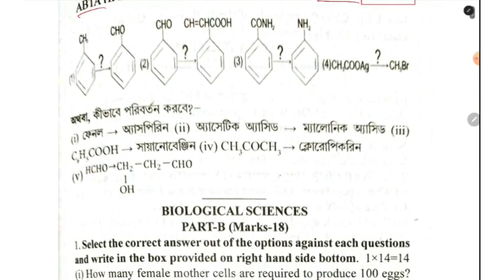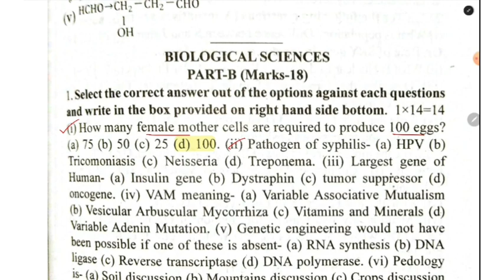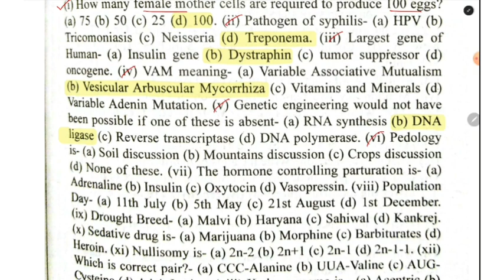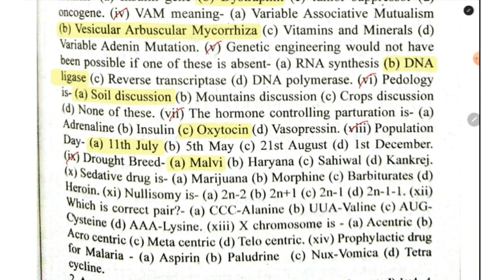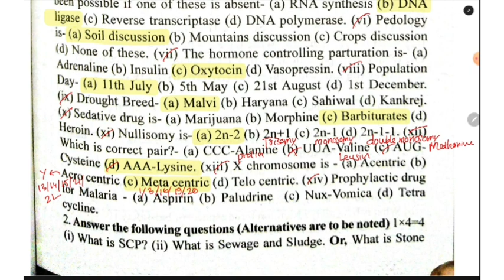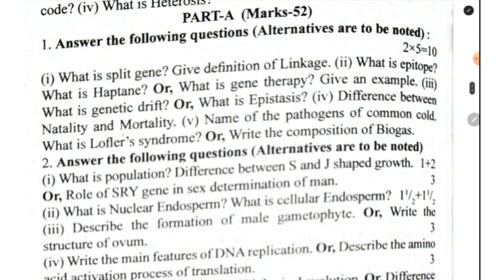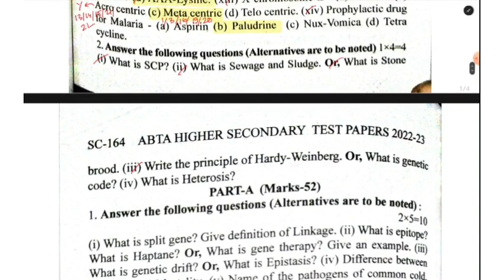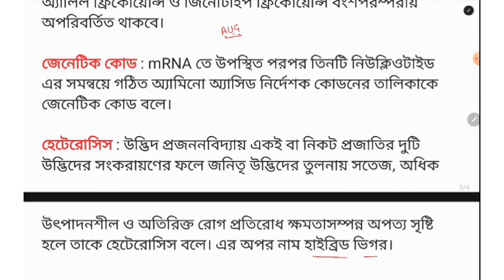HS 2023 ABTA Test Paper Biology Solution Page SC 163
In this video I have dissolved about ABTA HS Test Paper answer solve of BIOLOGY page number SC 163 in detailed discussion. hope this video will help you to understand all the concept related to the questions. if this helps you then you can like, share, and subscribe the channel. don't forget to give feedback about this video. thanks a lot.

☑️ যে কোনো জিনোটাইপ থেকে কত প্রকার গ্যামেট তৈরী হয়

HS 2023 ABTA Test Paper Life Science
ABTA life science 2023
HS 2023 ABTA life science
ABTA 2023 solution
HS ABTA 2023 solve
ABTA life science class 12
class 12 ABTA life science 2023
HS test paper jiban bigyan
ABTA Test Paper solution by bioearn
test paper parsad
all Bengal teacher's association
2022- 23 test paper
HS 2023 suggestions
HS viral
HS 2023 biology
HS 2023 life science
HS 2023 math
HS 2023 ENVS
HS 2023 physics
HS 2023 bengali
HS 2023 NUTRITION
biology suggestions 2023
test paper page SC 163
class 12 biology test paper page SC 163
HS ABTA page SC 163